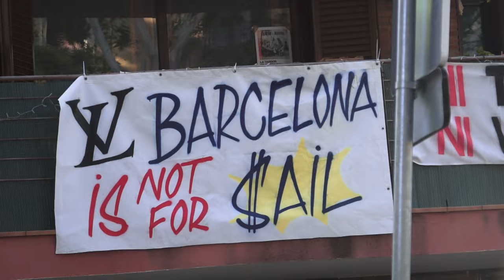Manifestació en contra de la desfilada de Louis "Paston" al parc Güell [ Contrainfos ]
Barcelona, 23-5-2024.-  Veïns i veïnes es manifesten en contra de la privatització del parc Güell per part de l'empresa Louis Vuitton i l'ajuntament de Barcelona de Jaume Collboni.
Càrregues policials acompanyen l'acte.